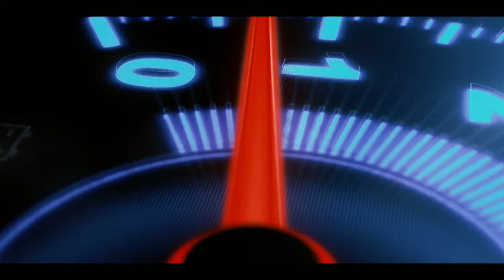Extreme off road quattro power AUDI RS6 1000HP